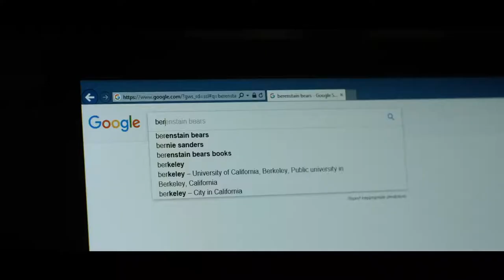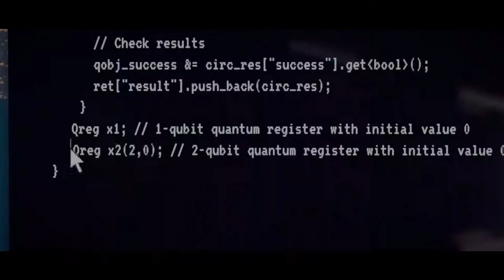THE MANDELA EFFECT trailer (2019) | PLANET DARK